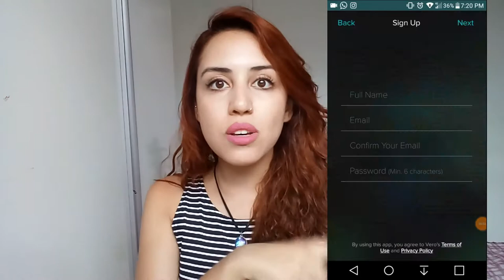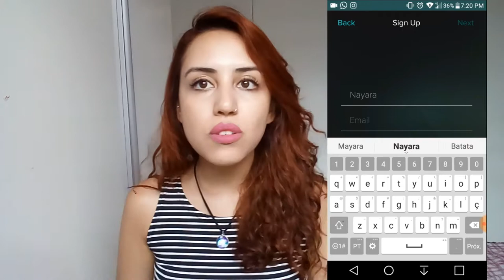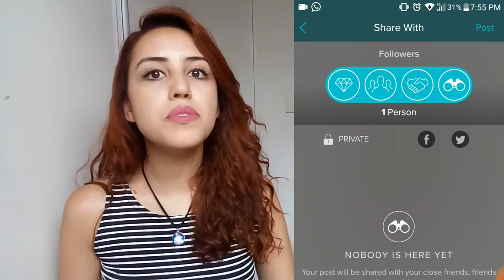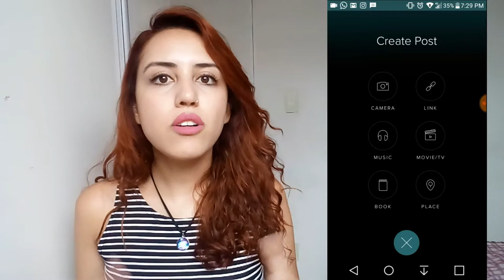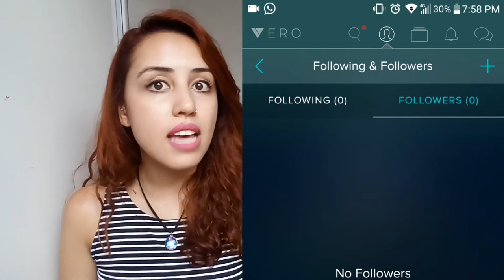VERO: a nova rede social | Como funciona?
O que é Vero e como funciona? Saiba tudo sobre essa nova rede social que promete bombar no mundo digital, principalmente para influenciadores digitais. É uma plataforma simples, clean e muito bem organizada.